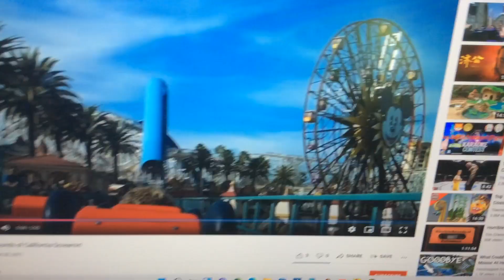Luxor Amun Rising Stage 3-2 Opening of the Mouth Ceremony